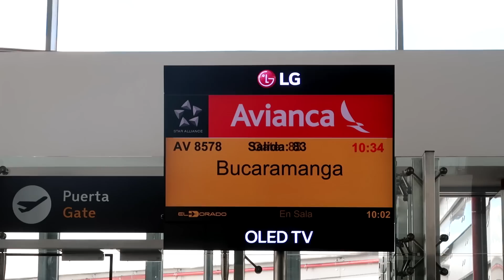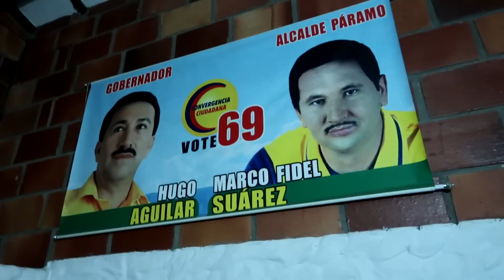Miksi tämä vesipuisto on rakennettu VUOREN huipulle?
► POSTI SULJETTU
Ootte parhaita └[´• ◡ •`]┘